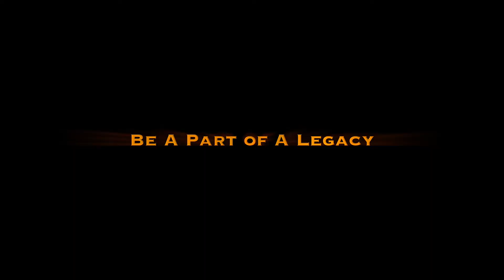Apopka Guard 2016-17 Auditions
Auditions are May 9-11th! NO EXPERIENCE IS NECESSARY!